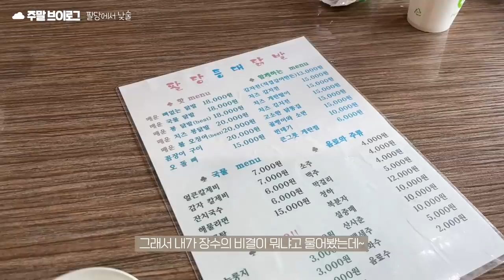음주 VLOG🔥 팔당가서 팔당오징어에 막걸리 먹고왔어요😋 술꾼들과 애견카페,팔당맛집투어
오랜만에 음주 브이로그🔥
영상으로 보니까 제가 왜 살찌는지 알겠네요 ㅠㅠㅠ
그리고 먹을때 제일 행복해보여💜💜ㅋㅋㅋㅋ
팔당 오랜만에 가봤는데 서울이랑 가까워서 당일로 놀러갔다오기 좋더라구요!!
행복한 주말이었어요💕

🐻영상 속 정보
- 카페 : 남양주 카페스토리
- 맛집 : 팔당 등대 닭발